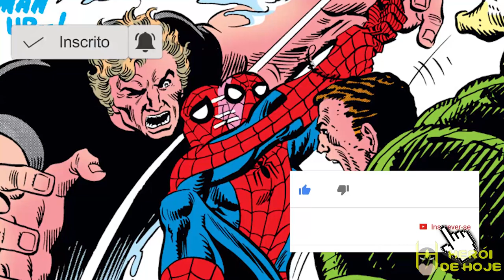quem é o HOMEM-HÍDRICO? | ORIGEM COMPLETA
Em seu novo vídeo, Jonathan Maia traz a origem poderoso HOMEM-HÍDRICO, um dos MAIORES INIMIGOS DO HOMEM-ARANHA!
Jonathan conta a origem do personagem, mostrando sua história desde sua primeira aparição até os dias de hoje.